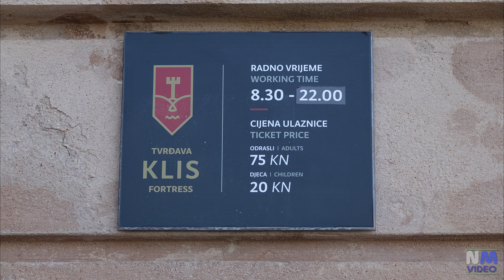SPLIT - Klis Fortress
Perched on an isolated rocky eminence, inaccessible on three sides, the fortress overlooks Split. Since Duke Mislav of the Duchy of Croatia made Klis Fortress the seat of his throne in the middle of the 9th century, the fortress served as the seat of many Croatia's rulers. Klis Fortress was occupied by the Ottomans in 1537. After more than a century under Ottoman rule, in 1669, Klis Fortress was besieged and seized by the Republic of Venice, thus moving the border between Christian and Muslim Europe further east and helping to contribute to the decline of the Ottoman Empire. The Venetians restored and enlarged the fortress, but it was taken by the Austrians after Napoleon extinguished the republic itself in 1797. Today, Klis Fortress contains a museum where visitors to this historic military structure can see an array of arms, armor, and traditional uniforms.
The fortress was used as a location for the fictional city of Meereen in the HBO series Game of Thrones.

Filmed with SONY RX10M3 in July 2021.